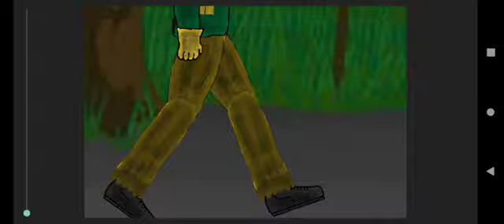animação feita por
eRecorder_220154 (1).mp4